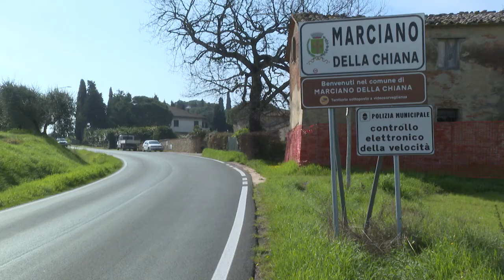Marciano, sono tornate a casa le due 12enni investite all'uscita di scuola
Stanno bene e sono già tornate a casa le due studentesse investite ieri pomeriggio a Marciano della Chiana all'uscita dalla scuola.
Le due ragazzine, dodicenni di origini marocchine, da anni residenti nel comune della Valdichiana, erano state travolte sulle strisce pedonali da un'auto che ne aveva sbalzata una a distanza di alcuni metri e trascinata l'altra sul cofano finché non è riuscita a fermarsi.
Alla guida della vettura una Fiat 600, una sessantenne del posto, che si è subito fermata per prestare soccorso.
Avrebbe spiegato di essere stata abbagliata dal sole e di non essersi accorta delle due ragazzine.
Le 12enni erano state portate in codice rosso con l'elisoccorso della Regione all'ospedale Meyer di Firenze. Hanno riportato varie fratture.
In paese si è accesa la polemica sulla strada, la provinciale 25, nel tratto che prende il nome di via Castiglioni.
Unanime la richiesta di interventi alla Provincia.